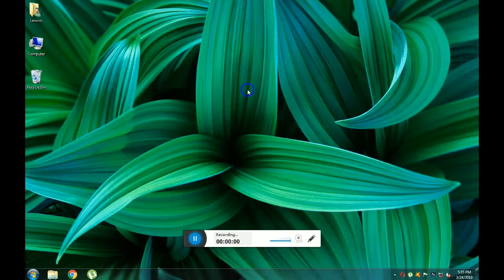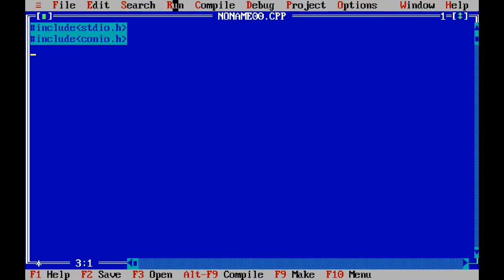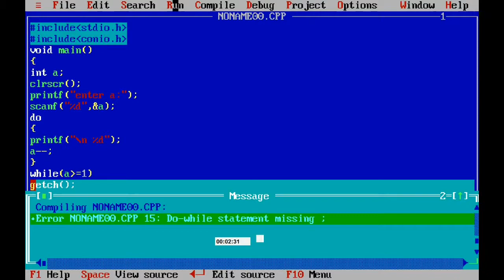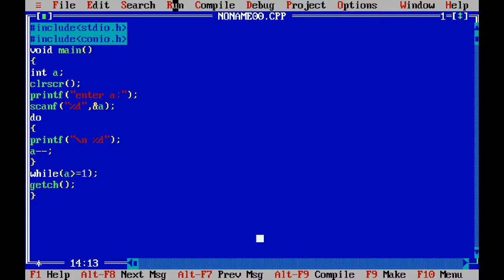Do while loop example program in tamil